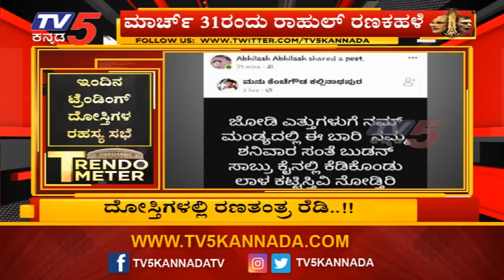ದೋಸ್ತಿಗಳಲ್ಲಿ ರಣತಂತ್ರ ರೆಡಿ..!! | Congress JDS Alliance | TV5 Kannada